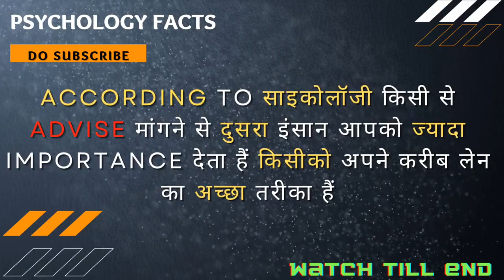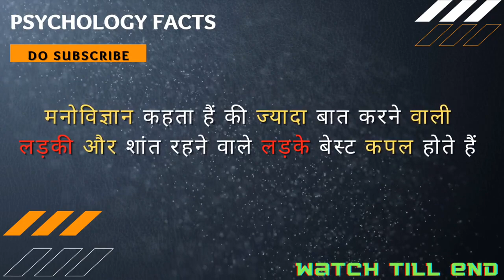Best Couple ? | Interesting psychological facts about human personality || psychology facts in hindi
1. This video has no negative impact on the original works (It would actually be positive for them)
2. This video is also for teaching purposes.
3. It is not transformative in nature.
4. I only used bits and pieces of videos to get the point across where necessary.